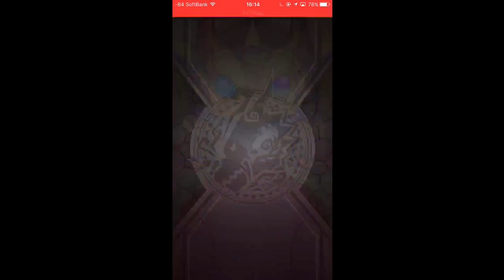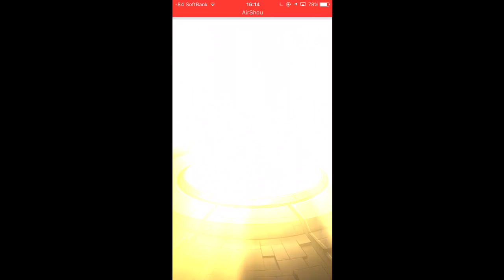【モンスト】獣神祭4回引いてみた！！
どうもジャッジメントです♪
今回はモンストの獣神祭ガチャを4回引いてみました。

※Google+に加入していない方は直接コメント返信が出来ない為、コメントに書いて返信します。

実写動画を投稿してます

※動画のネタ提案やリクエストや質問などはこちらまで